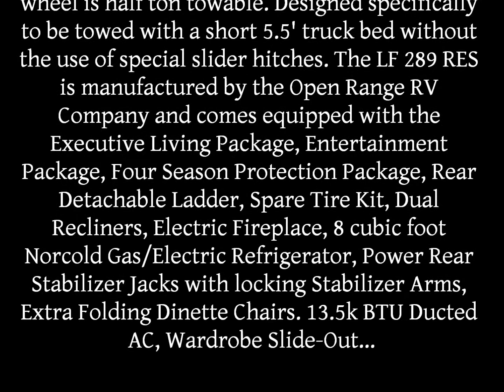2012 Open Range Light LF289RES half ton tow-able fifth wheel@Lerch RV, Milroy PA sale priced $34,200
The Open Range Light LF 289 RES, half ton tow-able fifth wheel is manufactured by the Open Range RV Company and is available at Lerch RV in central PA. The Light LF 289 RES fifth wheel camper by Open Range is sale priced at $34,200. This fifth wheel is half ton tow-able and is specifically designed to be towed with a 5.5' bed half ton truck.  Located in Milroy PA, stop by our lot and see why we are Pennsylvania's largest Keystone RV dealer. We are located 30 mins southeast State College, home of the Penn State University Nittany Lions.

Remember we make RV buying easy!